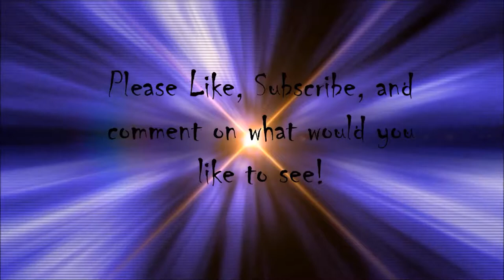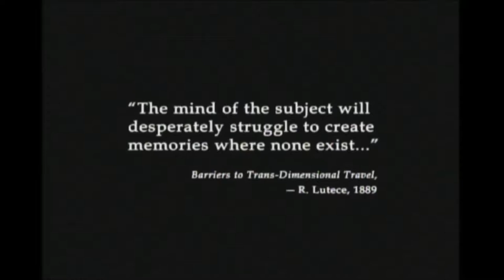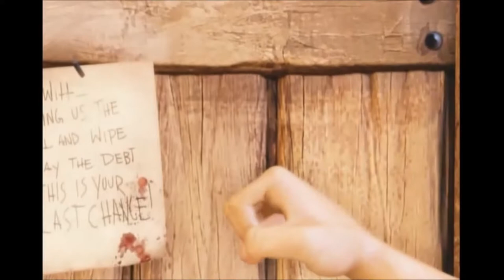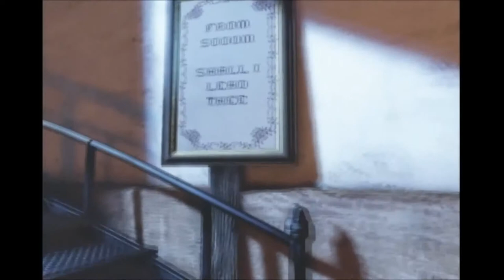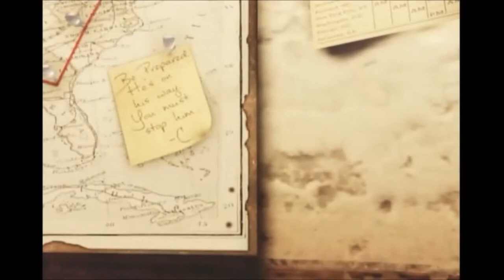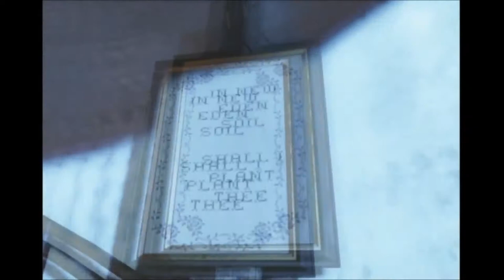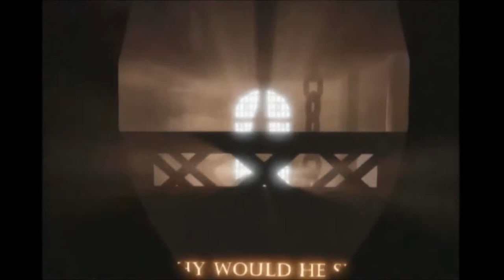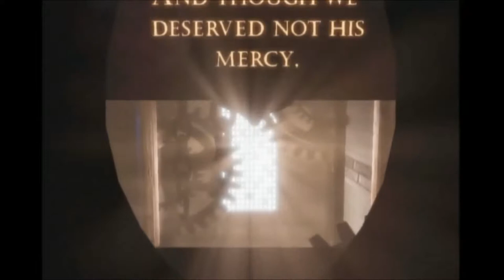Let's Play Ep 1 - Bio Shock Infinite - I CAN'T FIND THE TICKET!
The first of many lets plays. Bio Shock Infinite.